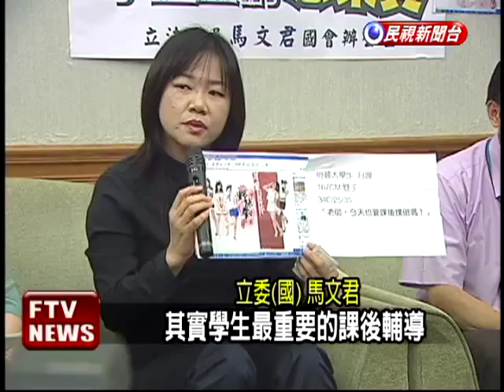臉書染黃!脫衣野球拳惹議－民視新聞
【民視即時新聞】全台擁有658萬用戶的Facebook，居然暗藏脫衣野球拳遊戲，只要網友贏一拳、遊戲中的美少女就脫一件衣服，立委不滿，這款遊戲完全沒分級，對小朋友造成不良影響，兒童局也介入調查，必要時將要求遊戲下架。